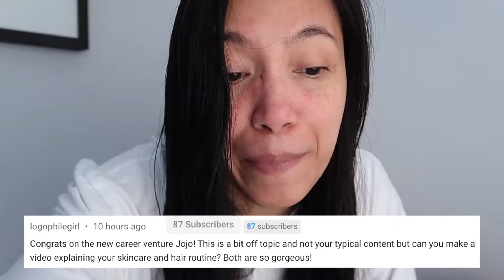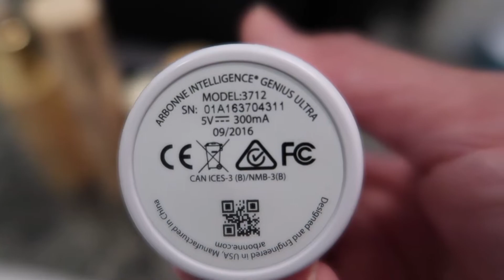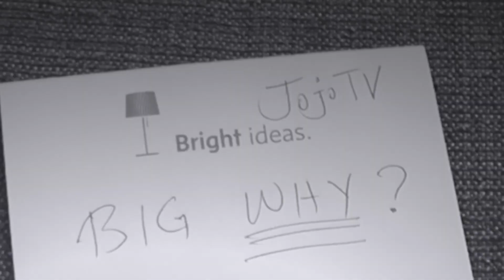Flight Attendant's Skincare and Haircare Routine | Real Life of a Flight Attendant | JojoTV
Written and Performed By:  Josephine Doroja aka Yuki